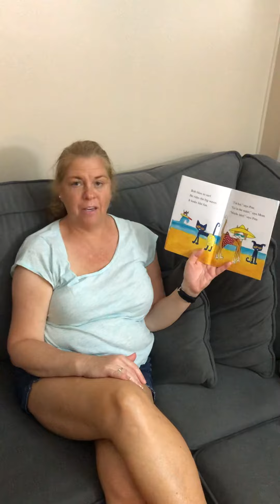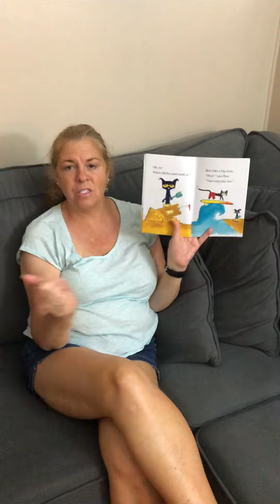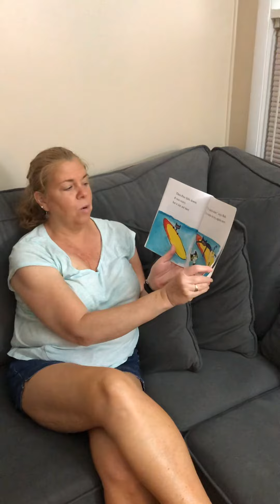Pete at the beach!